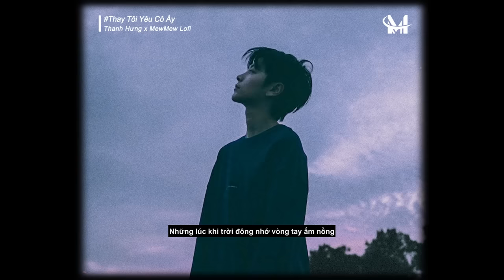Thay Tôi Yêu Cô Ấy (Lofi Ver.) - Thanh Hưng x MewMew / Người ấy vì thương tôi chờ đợi tôi cũng lâu..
♬ Lyric:
Ngày hôm nay cô ấy chẳng quan tâm gì mấy
Chỉ cần một người để yêu thương lúc này
Ngày hôm nay cô ấy muốn đi để mua một bó hoa
Trang trí nơi đẹp nhất trong nhà
Cô ấy hay buồn lúc mưa, thích nghe câu ca ngày xưa
Những lúc khi trời đông nhớ vòng tay ấm nồng và ôm cô ấy thật lâu.

[ĐK:]
Người ấy vì thương tôi chờ đợi tôi cũng lâu rồi
Mà tình yêu cứ xa vời nên cô ấy ngưng đợi
Ngày ấy gần bên tôi 1 giây thôi cũng không rời
Nhưng vì lo nghĩ cuộc đời nên mới cách xa thôi.

Người hãy dần thay tôi gọi cô ấy thức giấc và
Chờ cô ấy trước ngôi nhà đưa cô ấy la cà
Người yêu của tôi ơi hãy tha thứ cho anh
Đã yêu em khi chẳng có chi trong cuộc sống!
© Copyright by MewMew Lofi & Meganet Entertainment ☞ Do not Reup